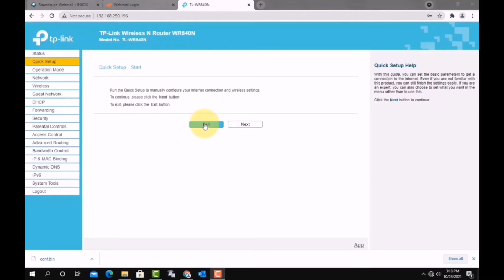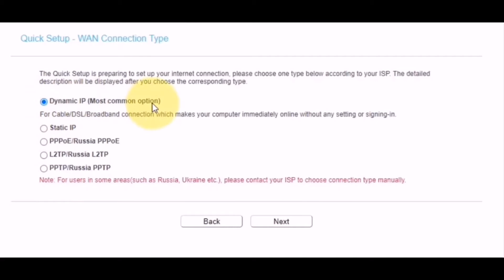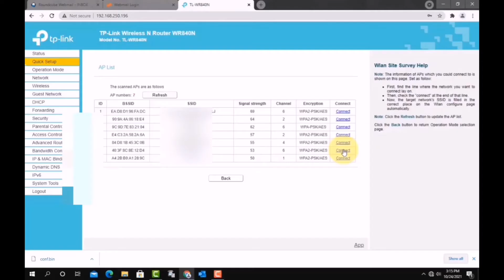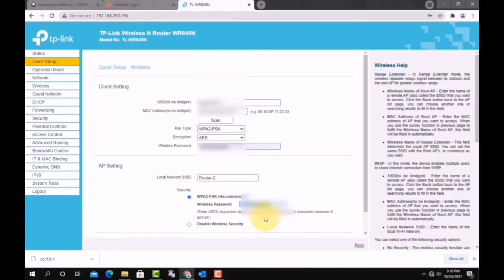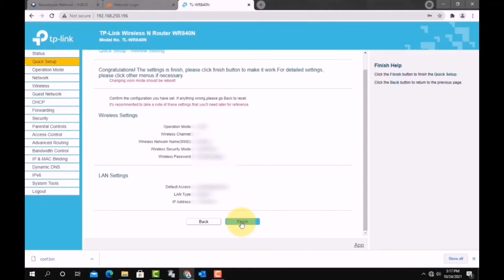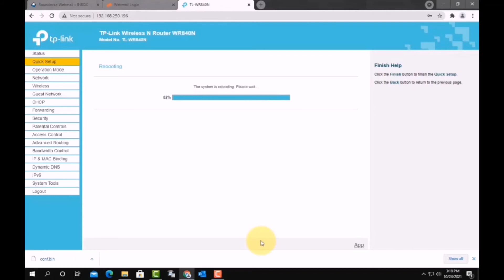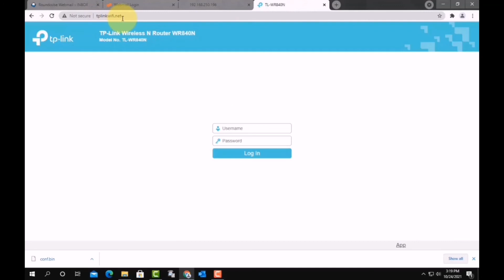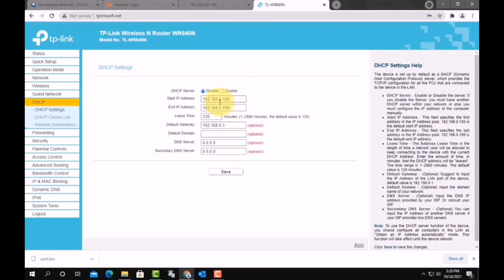How to Configure WISP Mode On TP-Link WR840N | Wireless Internet Service Provider (WISP)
In this video, I will show how to configure WISP mode on TP-Link Wireless N Router WR840N. I hope this video will help you guys.

What is a WISP on my Wireless Router?
WISP or WISP Client is a mode when a Wireless port of your Wi-Fi router acts as a WAN port. If the WISP client mode is available on your wireless router you can configure it to connect to a remote Wi-Fi hotspot and share its Internet connection between the client devices connected via Wi-Fi and Ethernet.

WISP stands for Wireless Internet Service Provider. If in the classical connection scheme, the router connects to the provider using a wired connection (Ethernet or fiber), then using the WISP technology, the router connects using its wireless module.